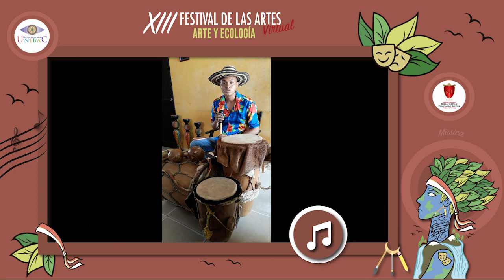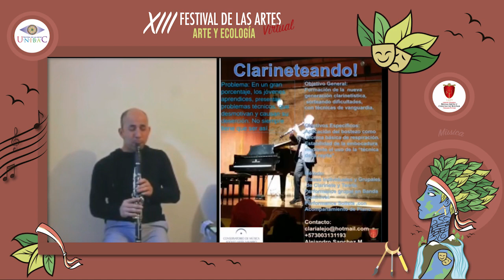POSTERS INVESTIGATIVOS - Festival de las artes UNIBAC 2020